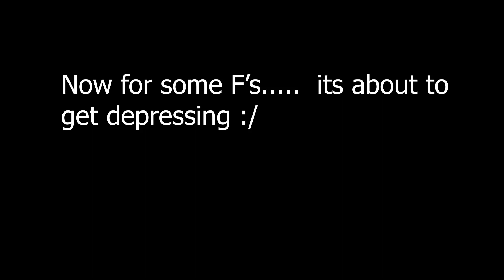Sebangers #2 | Top corner 180 dash flick!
Here's my second moment's video but I decided to switch it up a bit with Sebangers.
P.s Credit to Linnea for giving me the new name idea.

► Camera settings/ deadzones
Camera: 110, 270, 100, -5, 0.35
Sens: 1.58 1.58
Deadzones:
Controller: 0.15
Dodge: 0.51